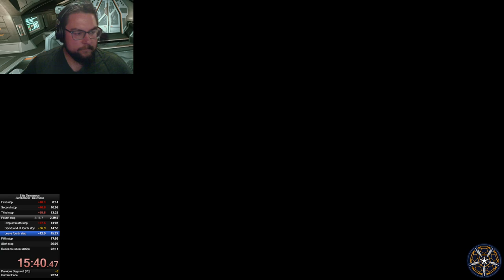Zombaland Unlimited 2nd Place Dolphin Ecco 15:48